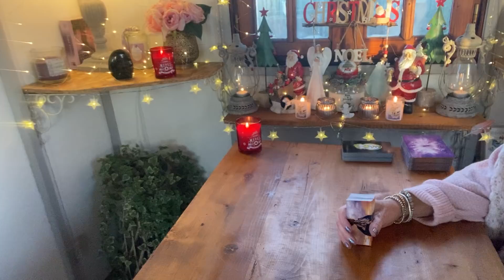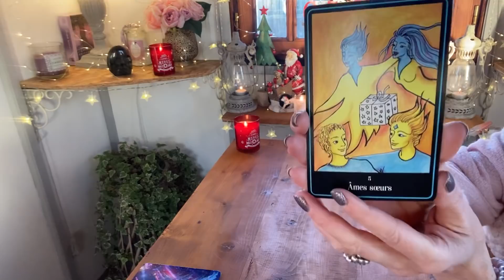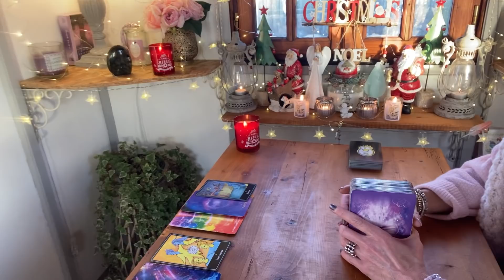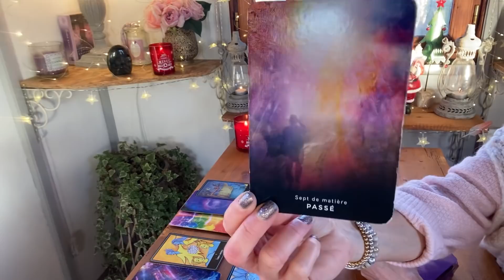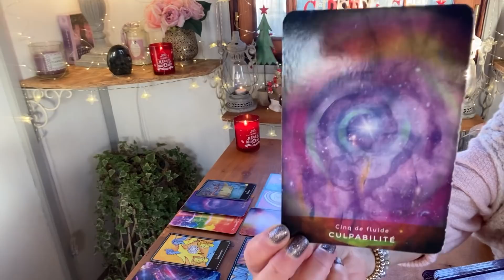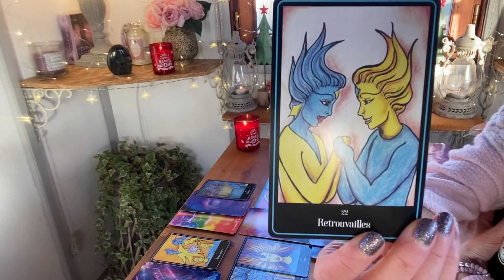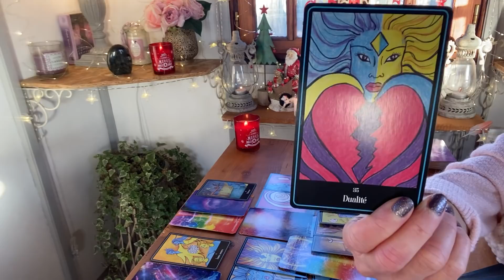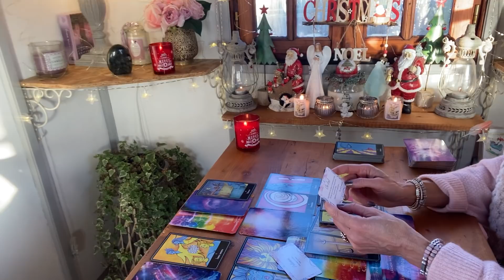FJ QUIZZ🎄🥰/ TRES FORTE CONNEXION DU MASCULIN AVEC SA FEMININE ET LE DIVIN ...🙏🔥💕🙏🌙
Pour les guidances téléphoniques vous pouvez d'ores et déjà réserver vos places pour le mois de janvier.

guidance flammesjumelles fj âmessoeurs messages âmes# 💓 Si vous désirez faire un don à ma chaîne, voici le lien

POUR LES BIJOUX, REMISE DE 10% AVEC LE CODE LILIFJ11 POUR TOUT ACHAT EFFECTUE AVANT LE 24 DECEMBRE SUR TOUT LE SITE HILAYCHA...